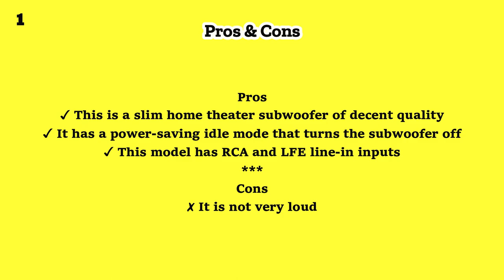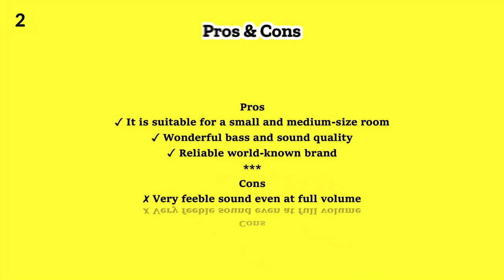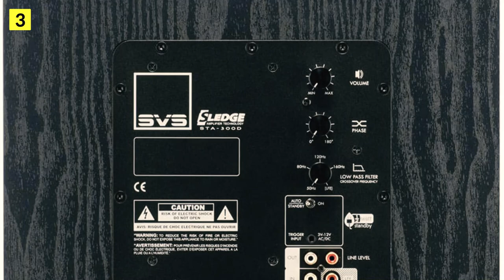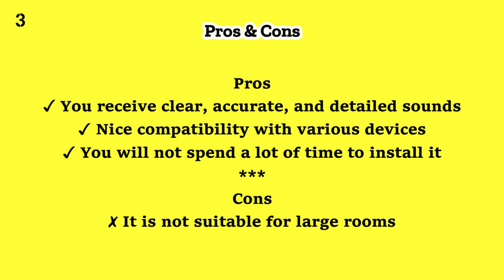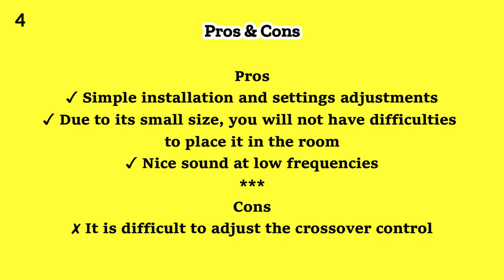Best Small Subwoofer For Music And Home Theater | Best Small Subwoofer 2022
1️⃣  Klipsch R-100SW – best overall
2️⃣  Yamaha NS-SW050 – best budget
3️⃣  SVS SB-1000 – also a great choice
4️⃣  Jamo S 810 SUB

In 2022, small subwoofers will be key for music and home theater enthusiasts. With their low frequency output, these subs will add depth and punch to your audio experience, whether you're watching a movie or listening to your favorite music. Don't miss out on this important technology - check out our video to learn more about the best small subwoofer for music and home theater in 2022!